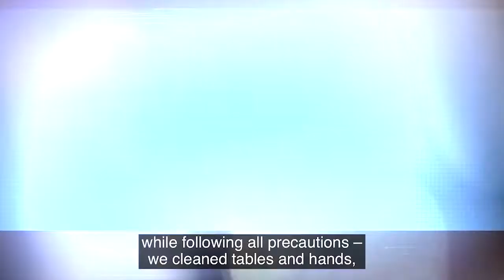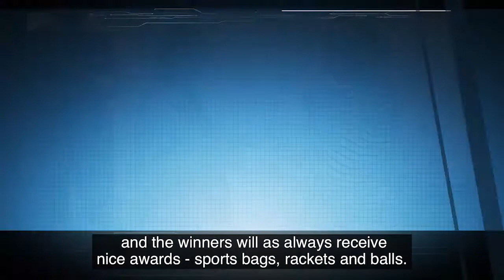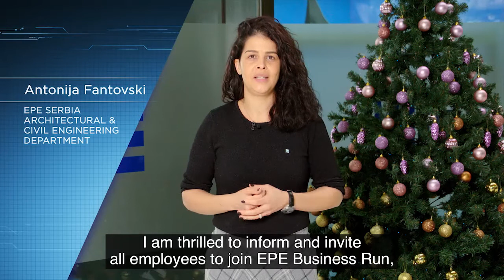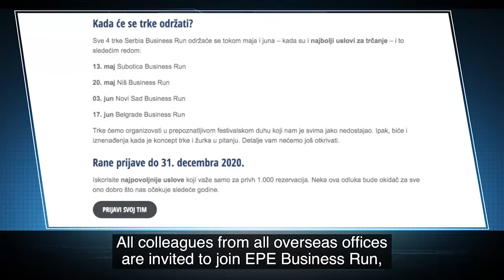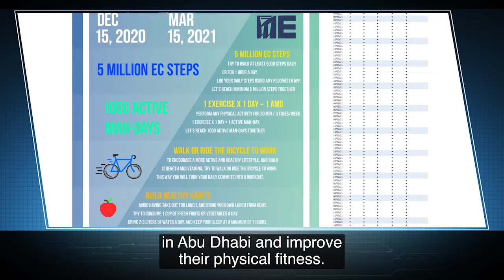January 2021 -EPE encourages you to make 2021 a year when you will achieve your fitness goals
Information security awareness training – Part 3/3We are making 2021 a year dedicated to the health and wellbeing of EPE community. We are therefore presenting current and future sport initiatives that will help us become healthier, stronger and happier! Join EPE sport initiatives and make 2021 a year to remember!